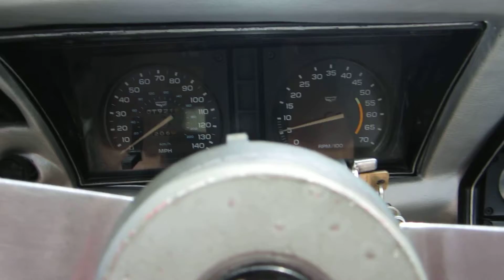** 1978 CORVETTE LIMITED EDITION PACE CAR REPLICA ** SOLD !!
** L48 350ci ** AUTOMATIC ** GLASS T-TOPS ** POWER WINDOWS ** POP UP LIGHTS ( WORK ) ** RUNS & DRIVES GREAT !!

SOLD !!